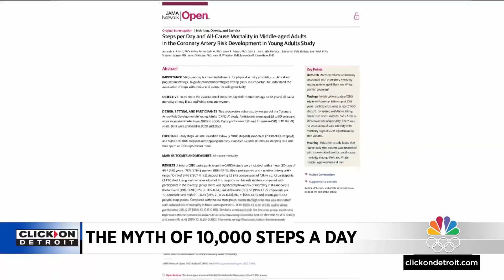Should you really be taking 10,000 steps every day?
Walking is a fundamental skill that provides many health benefits -- the question is whether there is an ideal number of steps we should take to get the most benefits. Many of you have probably heard that 10,000 steps a day is the magic number, but how well-proven is that?